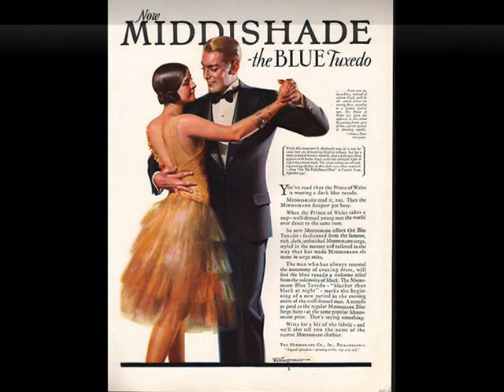Roaring Twenties: Dick Robertson & Orch. - Lady Luck, 1929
Dick Robertson with Orchestra – Lady Luck, Fox-Trot from the Motion Picture “Show Of Shows” (R. Perkins), Brunswick 1929 (USA)

NOTE: Dick ROBERTSON (b. 1903 in NYC – d. 1979) - American jazz and popular music singer. From 1928 he sang prolifically with leaders such as Ben Pollack (1928), Red Nichols (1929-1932), Duke Ellington and Andy Kirk (1930), Benny Goodman and Fletcher Henderson (1931) and Clarence Williams (1934). In fact, he was one of the most prolific New York based vocalists along with Irving Kaufman, Chick Bullock, Scrappy Lambert, Elmer Feldkamp, Paul Small and Smith Ballew. He also recorded as leader of studio bands on Melotone/Perfect/Banner/Oriole/Romeo, Crown, Bluebird from 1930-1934.  His last recording session as a singer was in 1949. As a songwriter his biggest hit was "We Three (My Echo, My Shadow and Me)" in 1940.